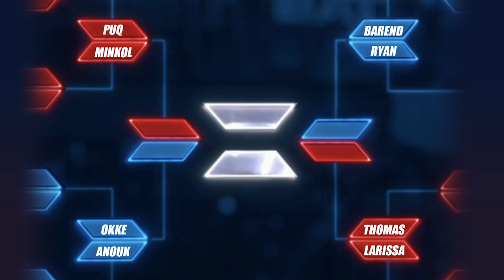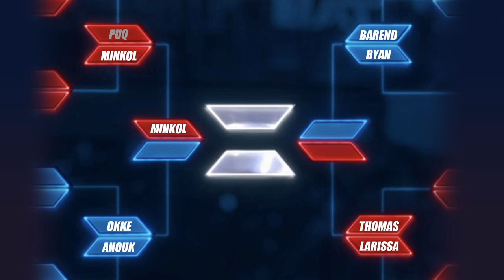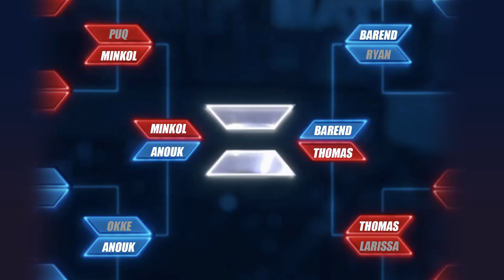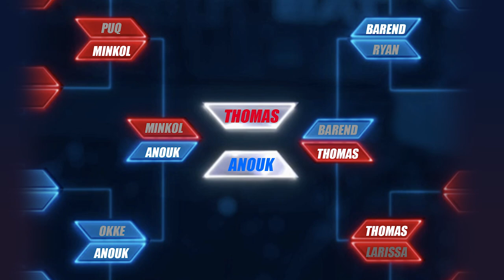ALMOSTNORMAL BATTLE BOTS TOURNAMENT !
THANKS!

Wij hadden een battlebots tournooi in mijn woonkamer, dit is wat er gebeurde. Wie wordt de winnaar?